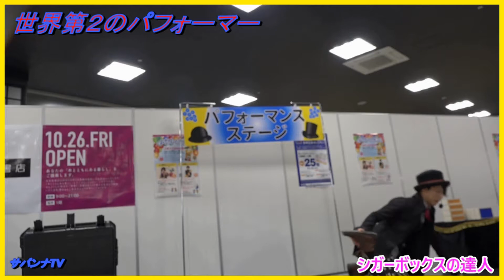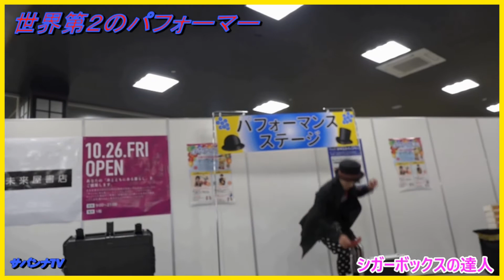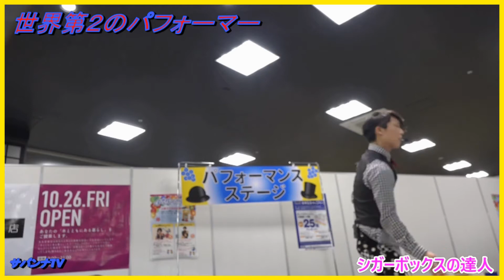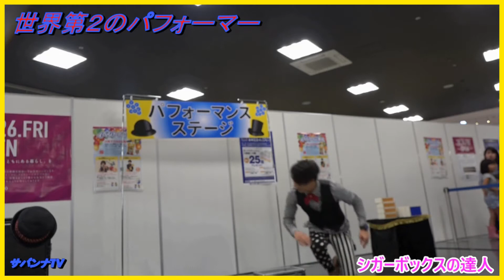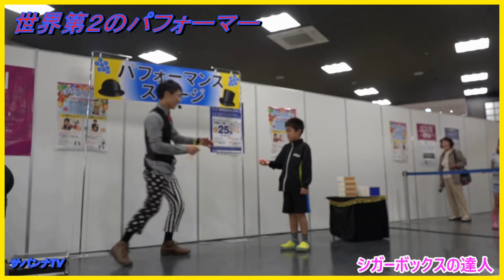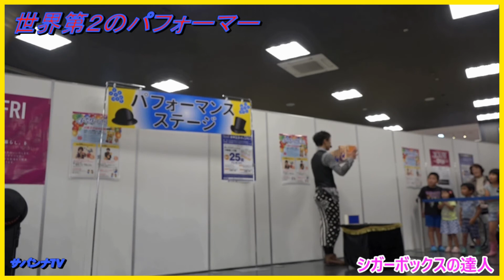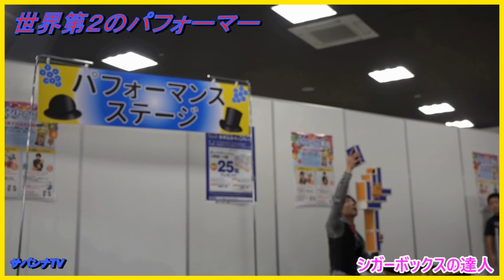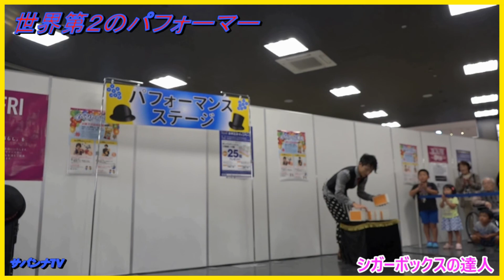笑いあり！失敗もあり！『最高のパフォーマンス』シガーボックスの達人！！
カメラピントずれてすみまんせん！